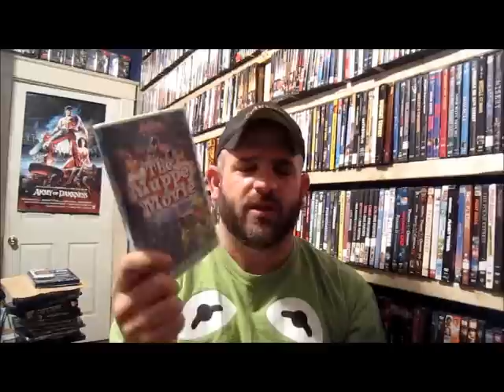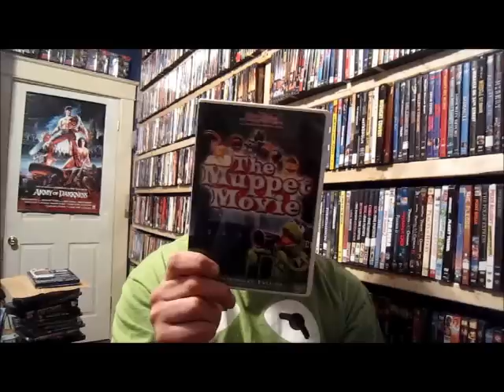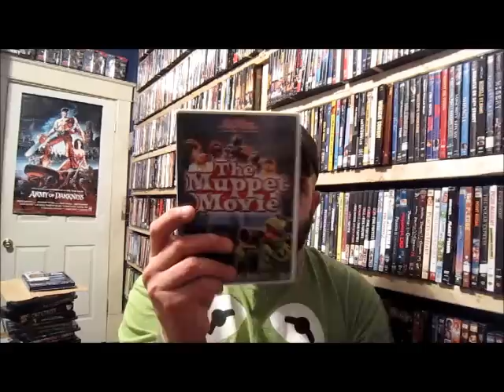Wokka wooka wokka, its the 1979 Henson film, The muppet Movie.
Hey, my name is James. Join me for a review of the 1979 classic, The Muppet Movie.